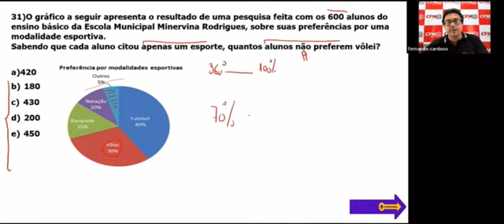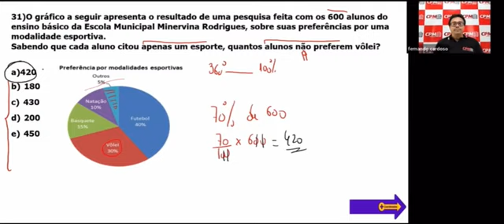PORCENTAGEM E GRÁFICO DE SETORES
Fala nação concurseira!!! Nas provas de concursos públicos PORCENTAGEM é um assunto muito abordado

Quer aprender esse tema? Confere essa questão bem contextualizada .

✅Porcentagem

✅Gráfico de Setores

Aprenda a interpretação correta das questões e encurte essa distância . O professor Fernando Cardoso irá te ajudar com dicas e um método bem simples para entendimento.

Entre em contato e faça parte dos grupos do mestre Fernando Cardoso

Bora ser feliz!!👊🏽👊🏽👊🏽